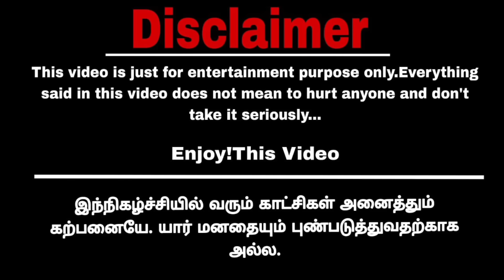என்னய்யா இது! கேள்விக்கு‌ மேல் கேள்வி Part 3